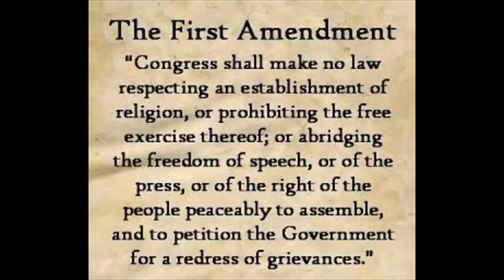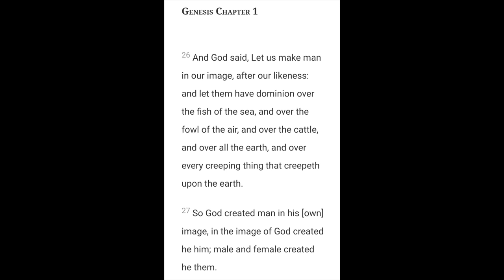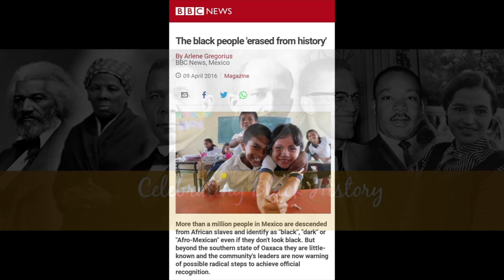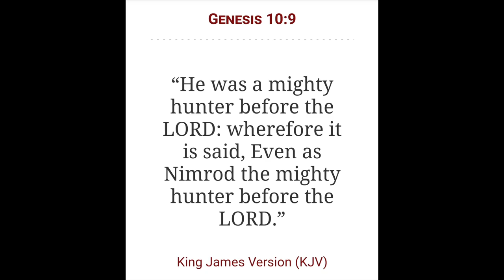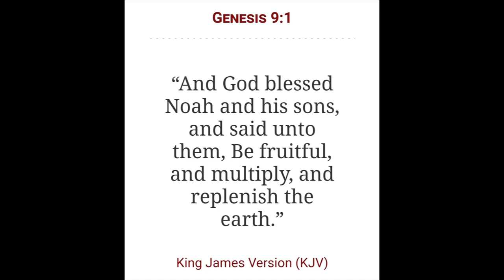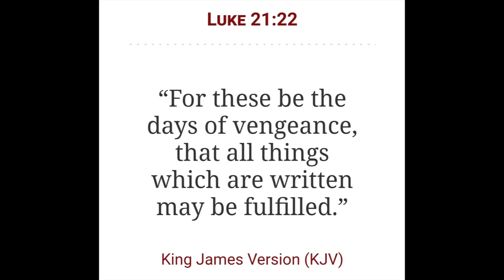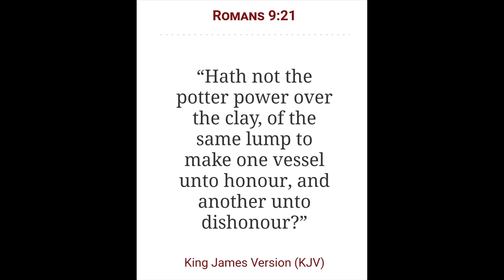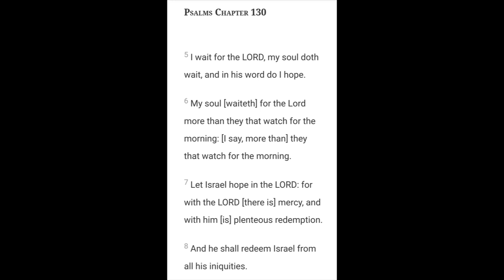The Bloodline of Shem